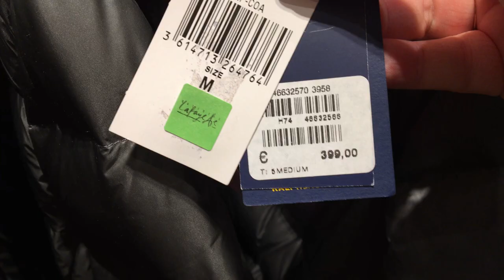FASHION DAY NA GALERIES LAFAYETTE PARIS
A Loja de departamentos Galeries Lafayette em Paris, é um verdadeiro "paraiso" para quem curte moda, tendências, grifes famosas, maquiagem, perfume, sapatos, bolsas, acessórios, jóias, enfim.
Neste vídeo mostro a variedade de roupas, sapatos, bolsas, com preços de algumas peças da Armani, Gucci, entre outros.
Vc pode encontrar uma echarpe ou lenço de seda a partir de $ 40 euros e um Casaco clássico entre $ 470 e $ 1.800 euros, a loja é imensa, mas tem que garimpar.

Habilite as Notificações para receber Avisos de novos vídeos e assistir primeiro que todo mundo :))

No Instagram @ma.magalhaeswriter publico fotos de todas as minhas viagens.